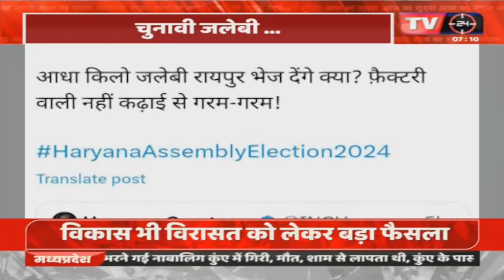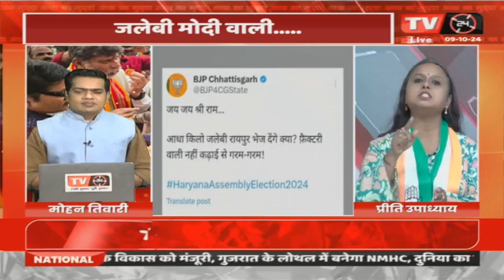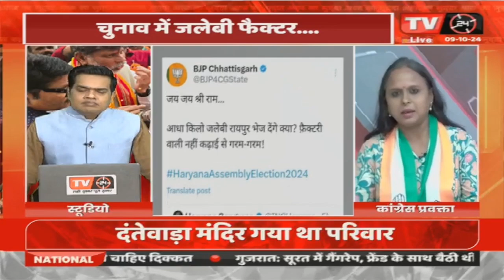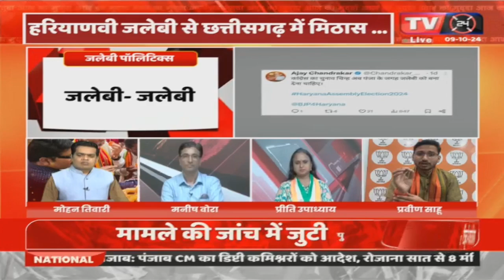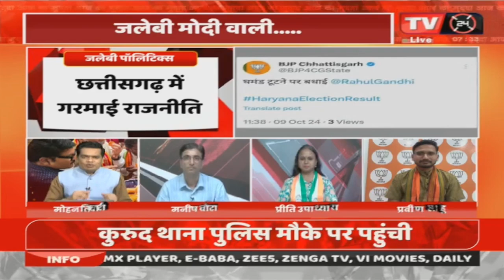जलेबी ने जलाया...TV24 की खास डिबेट शो Mudda Aaj Ka Mohan Tiwari के साथ | HINDI NEWS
Title: जलेबी ने जलाया...TV24 की खास डिबेट शो Mudda Aaj Ka Mohan Tiwari के साथ | HINDI NEWS